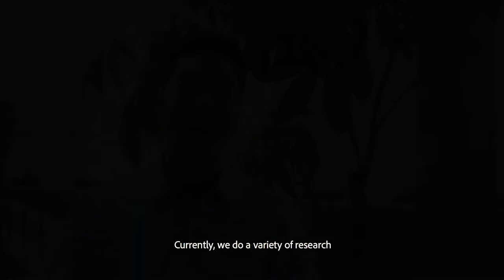Hoang Chuong | The Red-Shanked Douc Langur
GreenViet Biodiversity Conservation Center researcher Hoang Chuong talks about the importance of the red-shanked douc langur in this "Voices of the Mekong". The endangered red-shanked douc langur is among the most colorful primates in the world and is native to Cambodia, Lao People's Democratic Republic, and Vietnam.

Discover the Wonders of the Mekong, an initiative seeking to understand and share the value of the MekongRiver.